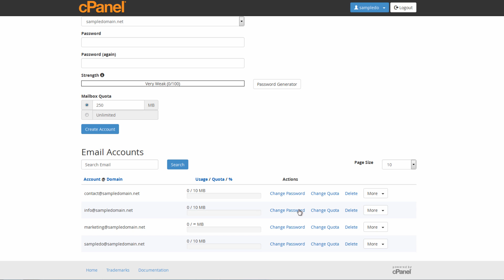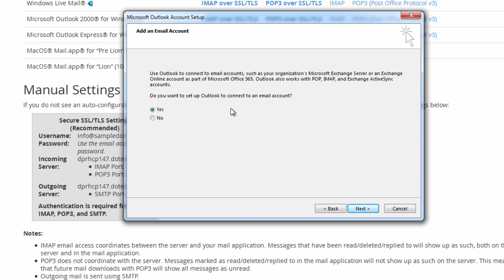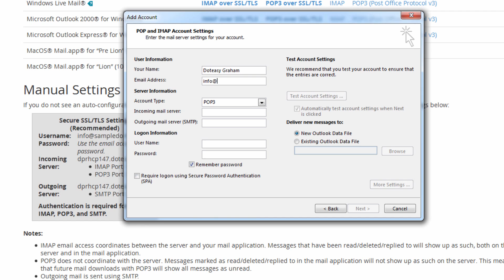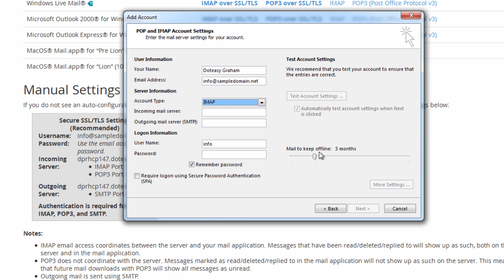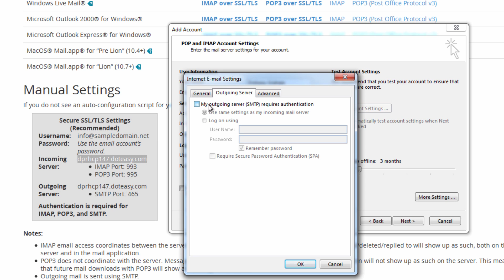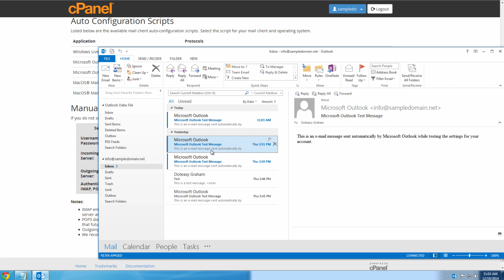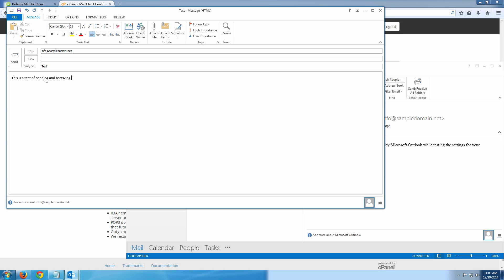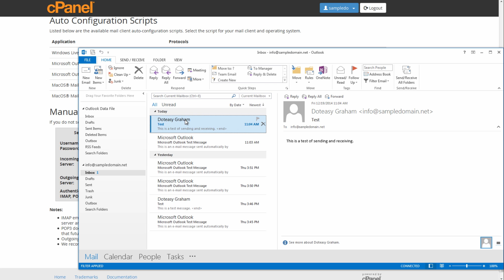How to Set up an Email Account in Microsoft Outlook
This video tutorial teaches you how to set up a domain email account in Microsoft Outlook.